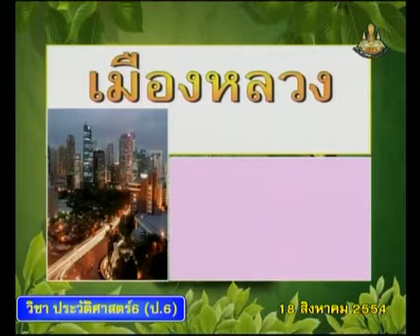050+hisp6+dltv54+540818+C+เมืองหลวง การปกครอง ภาษาท้องถิ่น สกุลเงินและเศรษฐกิจของฟิลิปปินส์+วิวัฒนาก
050+hisp6+dltv54+540818+C+เมืองหลวง การปกครอง ภาษาท้องถิ่น สกุลเงินและเศรษฐกิจของฟิลิปปินส์+วิวัฒนาการทางประวัติศาสตร์,เอเชียตะวันออกเฉียงใต้,สาธารณรัฐฟิลิปปินส์+คาบที่ 1/1

สไลด์ สาธารณรัฐฟิลิปปินส์
ใบความรู้ สาธารณรัฐฟิลิปปินส์ (1 หน้า)
048+hisp6+dltv54+540818+A+ใบความรู้ สาธารณรัฐฟิลิปปินส์ (1 หน้า).pdf

ใบความรู้ สาธารณรัฐฟิลิปปินส์ (4 หน้า)
049+hisp6+dltv54+540818+B+ใบความรู้ สาธารณรัฐฟิลิปปินส์ (4 หน้า).pdf
update Thursday 7 March 2562+0432
kkkk
001_124+ประวัติศาสตร์ป.6+hisp6+dltv54p

2 in the bank searching type "ประชุม แรงกสิกรณ์" or prachoom rangkasikorn
3 click left on the name "ประชุม แรงกสิกรณ์" or prachoom rangkasikorn
4 click on playlist ,choose playlist that you want to know and playload
6. If you see that there are useful, please share continute,sir.

1 เปิดเว็บ youtube.com
2 ที่ช่องค้นหาพิมพ์ ประชุม แรงกสิกรณ์ หรือ prachoom rangkasikorn
3 คลิกซ้ายบน  ประชุม แรงกสิกรณ์ หรือ prachoom rangkasikorn
4 ออบชั่น เพลย์ลิสต์ เลือกเพลย์ลิสต์ที่ท่านสนใจ และเพลย์โหลด
5 ขอบคุณที่ติดตามชมและให้ข้อติชม มีความสุขกับการเรียนรู้กันทั้ง บ้าน วัด โรงเรียน
6 ถ้าเห็นว่ามีประโยชน์ กรุณาแชร์ต่อไปครับ

kkkk